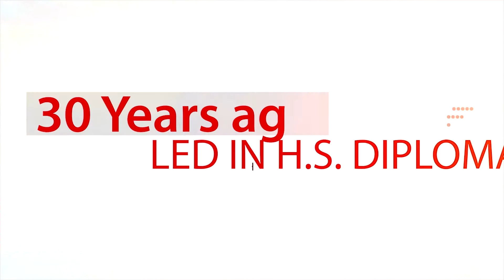Remove your lack of 5thQLM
What excuses are you using to justify your lack of?